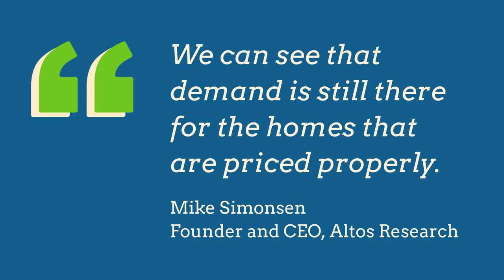Pricing Your Home Correctly to Sell Fast / Home Selling Tips 2022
Houses that are priced right are still in demand today. That’s why it’s critical to work with a real estate professional who knows what houses are selling for in your area and how to price your house at its current market value. Call me so you have a pricing expert to lean on when you’re ready to sell.

Linda Banales
Bakersfield Real Estate Group
CalDRE 01172638
at Agentcor Realty
5016 California Ave